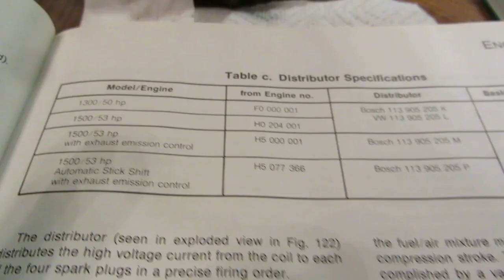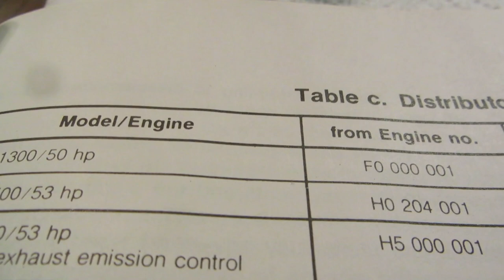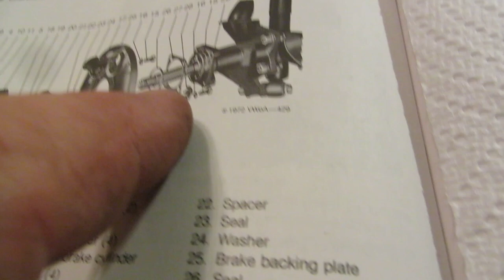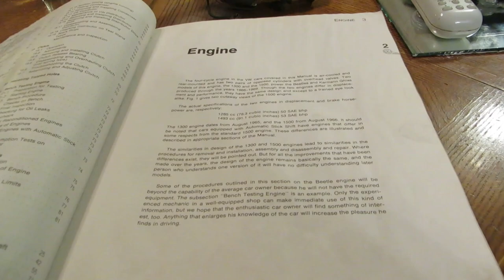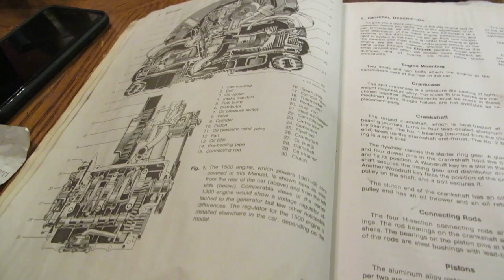1967 VW Beetle Brakes and Suspension part 8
Final items on pan. Bleeding Brakes. Looking at book exploded view of rear seal assembly, and distributor numbers matching for my engine.